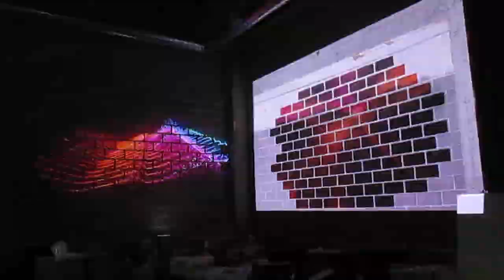laser projector shootout: hotwalls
Stress test of the Epson POWERLITE L1300U vs Christie DH50. Music by L.A. Drones! Fog machines! Edge Blending! Video mapping! Visuals and mapping by VJ Tim Abad, MkUltra and James Blaha.